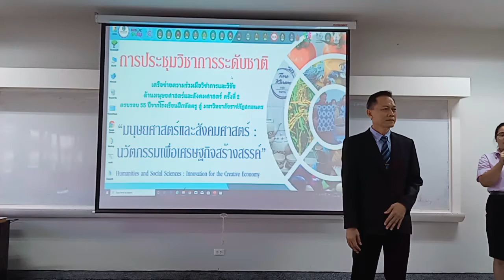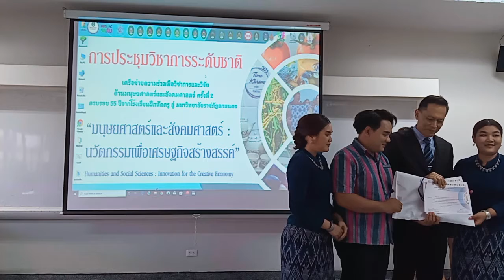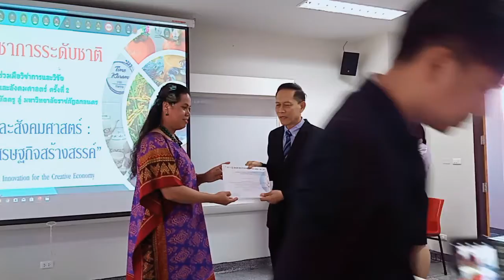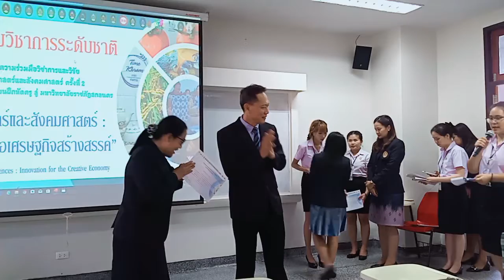ยโสธารา ศิริภาประภากร/ บรรยายกาศรับเกีรติบัตร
รับเกียรติบัตรในการนำเสนองานวิชาการ